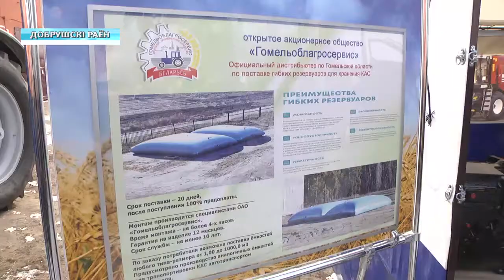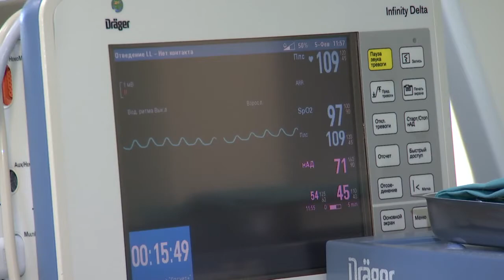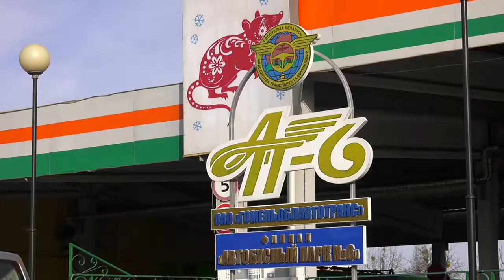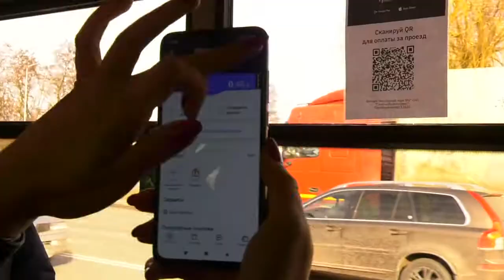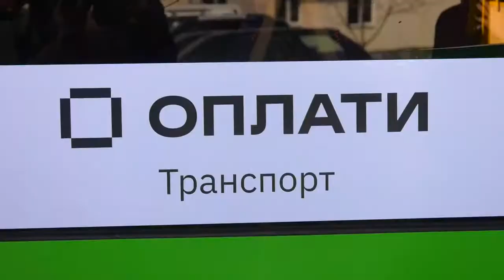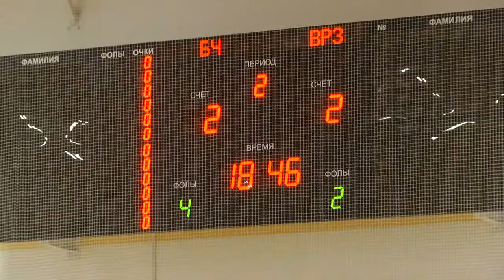10 02 2020 НОВОСТИ